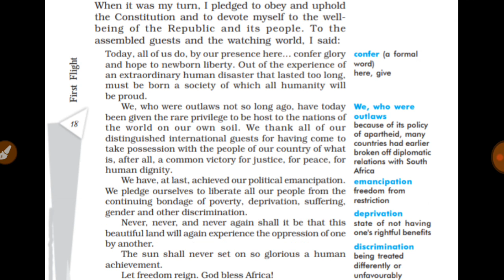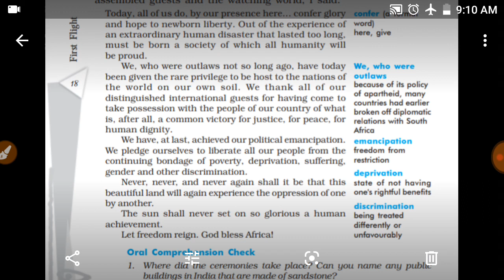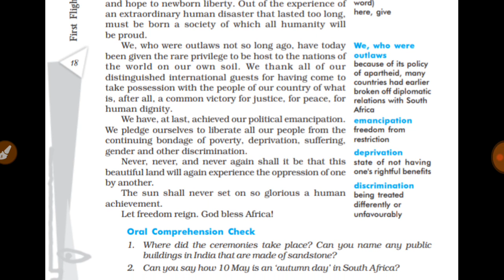Part 2; Nelson Mandela Long Walk to freedom Assamese explanation